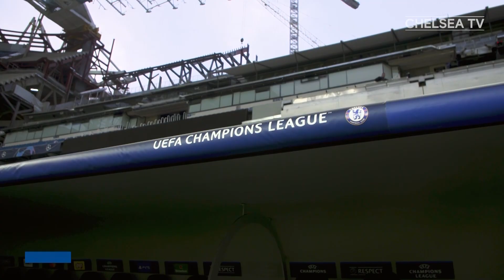"We Are A Hardworking Team" | Inside Cobham | Episode 5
Watch the latest episode to get a closer look inside Chelsea's Cobham Training Ground.